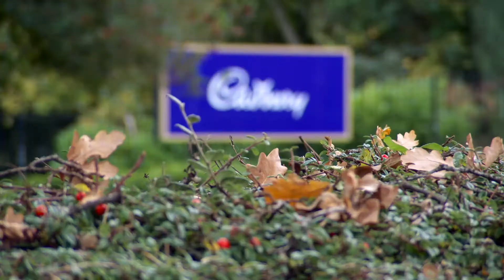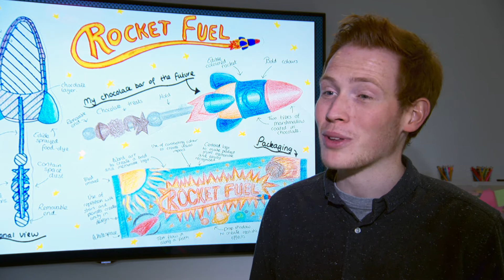Engineering sweet success – behind the doors of Cadbury’s Innovation Kitchen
Mondelez International, home of Cadbury chocolate, has opened its top secret Innovation Kitchen, where the Nation’s best loved treats are invented. One lucky IET competition winner got a once in a lifetime chance to make her ‘chocolate bar of the future’, all whilst seeing the engineering behind its creation.